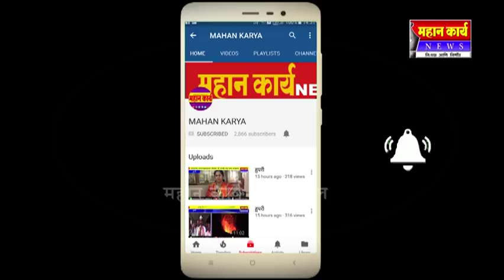३ एप्रिलला दक्षिण भारत जैन सभेचा वर्धापन दिन ११९ वर्ष पूर्ण रावसाहेब पाटील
३ एप्रिलला दक्षिण भारत जैन सभेचा वर्धापन दिन ११९ वर्ष पूर्ण झाली सहकाररत्न रावसाहेब पाटील यांची बोरगाव येथे माहिती